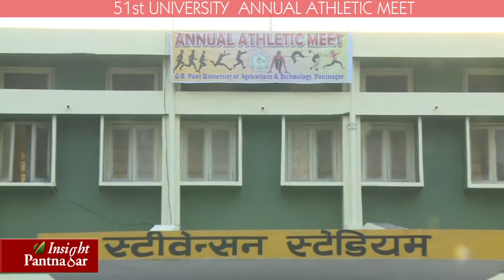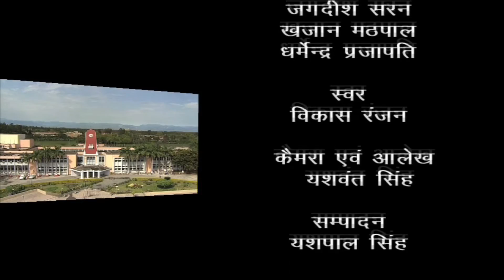Insight episode 66